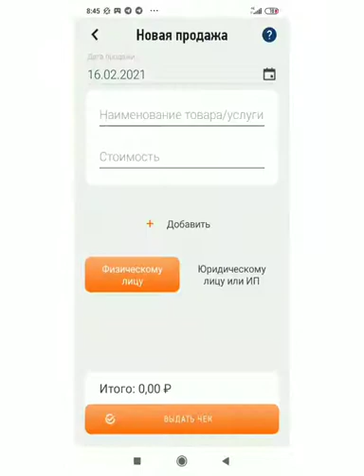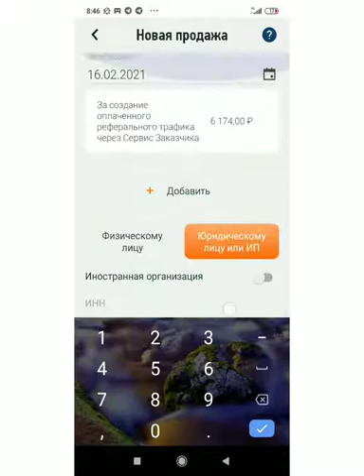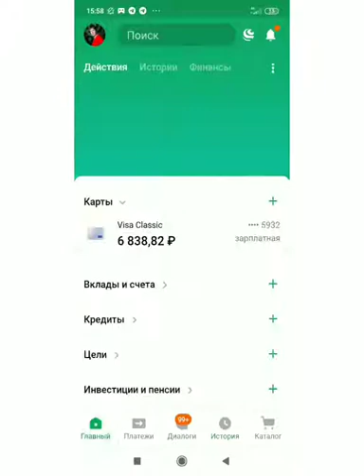ОТЗЫВ ТОП ЛИДЕРА ИЗУМРУДА О ПРОЕКТЕ ИГРА БЕЗ ЛТО, БЕЗ ВЛОЖЕНИЙ И БЕЗ РИСКА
НОВЫЕ ВОЗМОЖНОСТИ В  ПРОЕКТЕ "IGRA" УДАЛЕННАЯ РАБОТА, ЖИВЫЕ ДЕНЬГИ.
Мечта каждого человека!
Приглашаю в команду, подробности по ссылке в Телеграмм ПИШИТЕ -ВАЙБЕР/ВАПСАП 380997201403
 (ХОЧУ ССЫЛКУ)